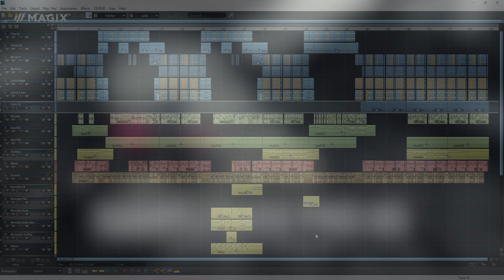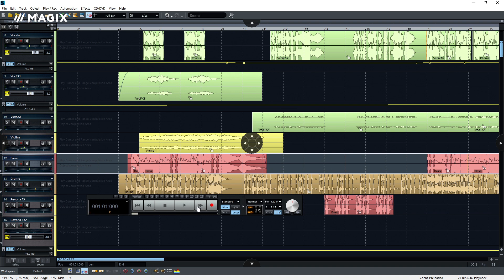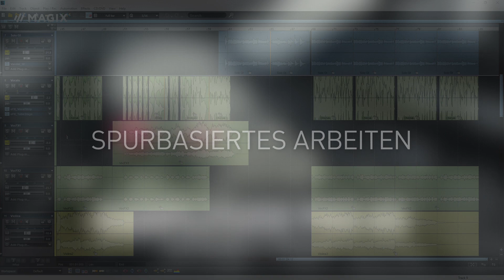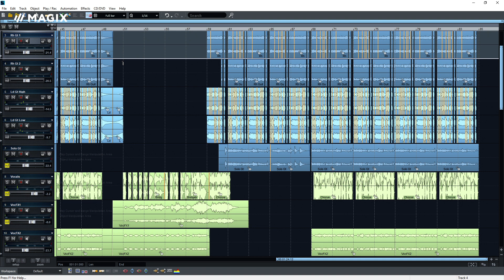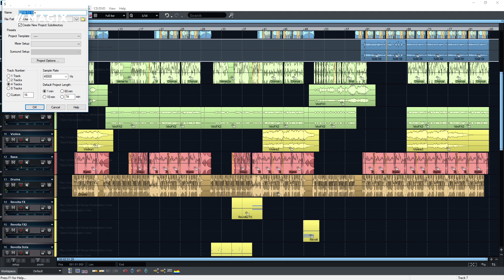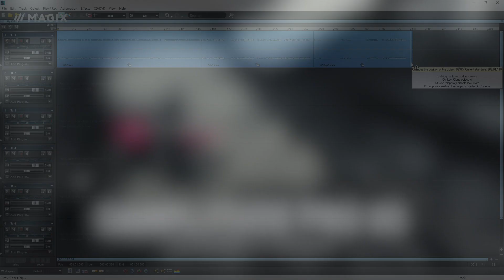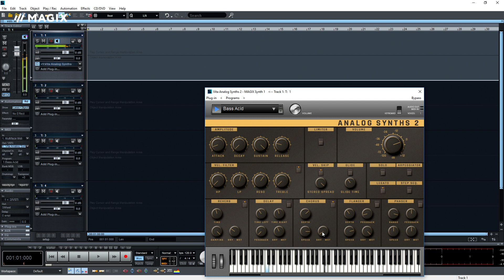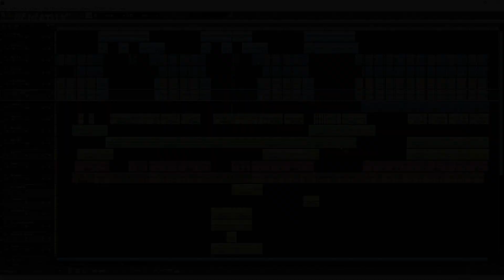Samplitude Pro X5 Tutorial – Einführung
Samplitude Pro X bietet Recording- und Mixing-Engineers einzigartige Funktionen, die klassische DAW-Workflows revolutionieren. Editieren Sie während der Aufnahme. Wenden Sie Effekte individuell auf einzelne Clips an. Visualisieren Sie Lautstärken, Frequenz- und Phaseninformationen für ausgewählte Spuren. Nutzen Sie den Batch-Export für die automatisierte Bearbeitung mehrerer Dateien auf einmal. All das - nur in Samplitude Pro X5.